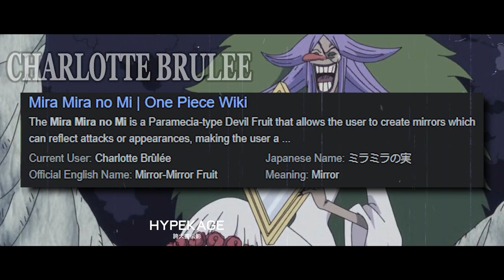Besides Blackbeard, This Character Can Use More Than 2 Devil Fruit Power!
Having the power of a devil fruit may be a big dream for many people in the world of One Piece. How not, by having the power of a devil fruit they can realize almost anything they want. This is because the devil fruit is able to give very powerful power after they consume it.
In the war at Marineford, we saw how Sakazuki - the owner of the magma devil fruit - was able to finish off another devil fruit user, Portgas D Ace. The same thing was shown by Marshall D Teach aka Blackbeard, who was able to kill Whitebeard. If having just one devil fruit makes people strong, what if they consume more than one?
Logically, this will certainly make someone a terrible and extraordinary figure. Even so, as explained in the story that humans are not able to consume more than one devil fruit. Because, the human body is not able to withstand more than one devil fruit power. If they did, it was certain that they would die because their bodies were crushed.

HYPEKAGE’s hundreds videos on Anime, Fights, Epic Moments, Theories, Biographies, Origins, Biographies, Anime Reviews, Commentary and more on Movies, TV, Film, Video Games, News, Comics, Superheroes.